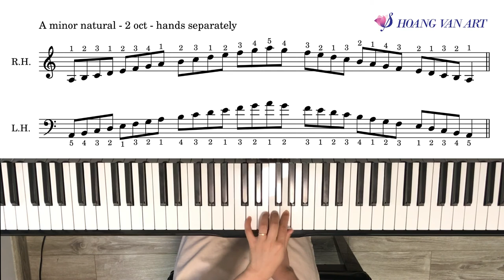Hướng dẫn Gam La Thứ - A Minor Scale | Piano ABRSM Grade 1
Cô Hoàng Vân sẽ hướng dẫn chúng ta chơi Gam La Thứ - A Minor Scale để chuẩn bị cho kỳ thi ABRSM Grade 1 nhé.